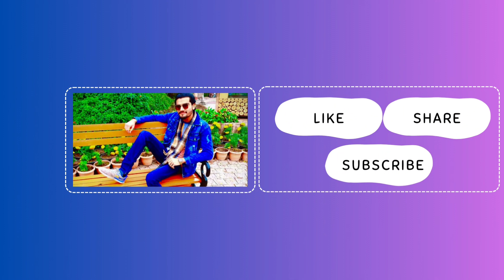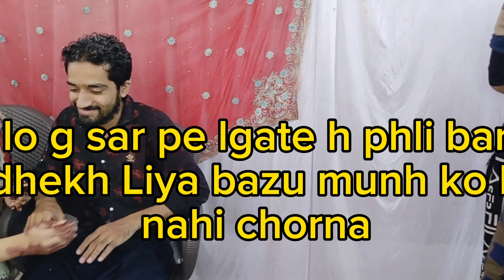brother wedding || Khara lagwai || dahii chrhaya || Bahi ki watttt lgadi || Andooo ki barsat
bahi ki shadi per dahi ki rasum m Bahi ki khooob dulhai ki Andooo se

TikTok account follow kare...